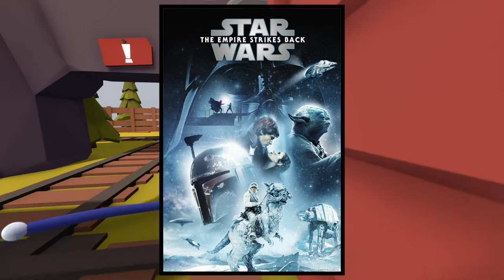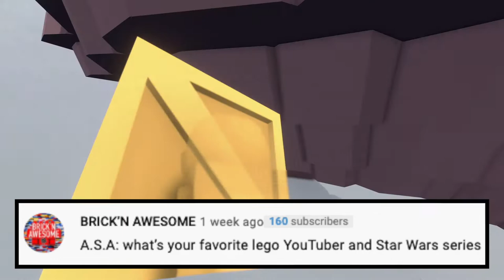What's My Favorite Star Wars Movie? & Do I Like The New LEGO Marvel CMFs? | A.S.A Episode 47! (2021)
Welcome to A.S.A (Ask SKY Anything) The series where I answer your questions! I have 9 questions that I will be answering in this episode such as, Have I ever played Call of Duty? What is my favorite Star Wars movie? And what's my favorite version of the LEGO Star Wars Republic Gunship? Those are just a few of the questions there is still more! So please sit back and enjoy this week's episode of A.S.A! ^_^